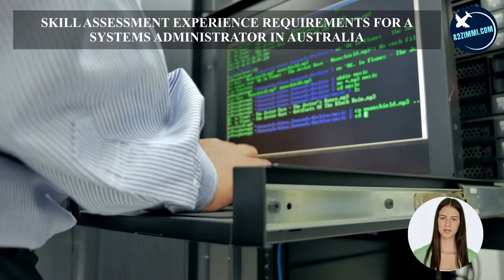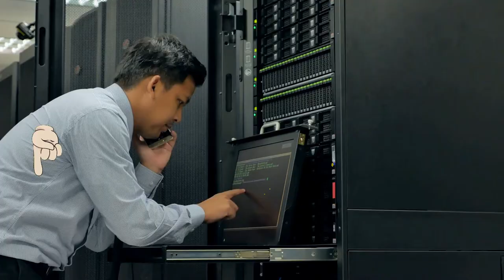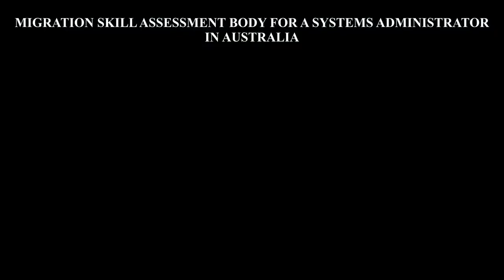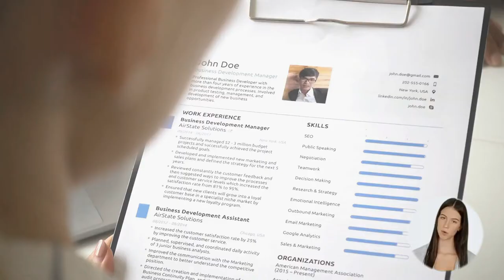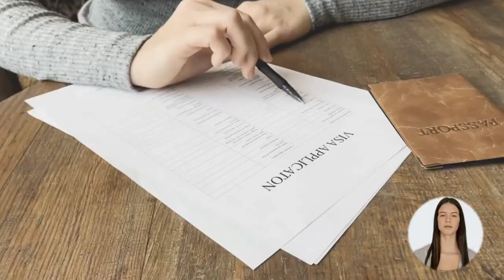SYSTEMS ADMINISTRATOR OPTIONS FOR AUSTRALIA IMMIGRATION | STUDY, WORK & PR DETAILS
VIDEO DESCRIPTION: SYSTEMS ADMINISTRATOR OPTIONS FOR AUSTRALIA IMMIGRATION | STUDY, WORK & PR DETAILS, video is for all the Systems Administrator, willing to migrate to Australia.

PROFILE DESCRIPTION
Systems Administrator plans, develops, installs, troubleshoots, maintains and supports an operating system and associated server hardware, software and databases ensuring optimum system integrity, security, backup and performance.

Main topics covered in the video are as follows:
0:00:00 Introduction
0:01:24 What is the Profile Description of a Systems Administrator for Australia Work Permit or PR?
0:02:08 In which type of Industries a Systems Administrator can Work in Australia?
0:02:39 What are the education requirements to work as a Systems Administrator in Australia?
0:02:59 How much experience is required for migration skill assessment on the profile of a Systems Administrator in Australia?
0:03:25 What type of Skill Level is required to become a Systems Administrator in Australia?
0:04:02 Which main Age Group is preferred for the job of a Systems Administrator in Australia?
0:04:27 What is the Gender Ratio and preference in the Job profile of a Systems Administrator in Australia?
0:04:48 How much Average Weekly Work Hours work do a Systems Administrator get easily in Australia?
0:05:21 What kind of  Job Opportunities for a Systems Administrator are there in Australia?
0:05:52 What are the License Requirements in Australia for working as a Systems Administrator?
0:06:11 What is the weekly wage rate for a Systems Administrator in Australia?
0:06:41 Which Migration Skill Assessment Body assesses the profile of a Systems Administrator in Australia?
0:07:57 How to apply for a job on the profile of a Systems Administrator in Australia?
0:08:24 How to write an Australian Style resume?
0:08:56 Which are the job portals to apply as a Systems Administrator in Australia?
0:09:40 Which are the visa options to get Permanent residency or work visa as a Systems Administrator?
0:11:19 What are the study options in Australia to become a Systems Administrator?
0:12:03 Who is the best immigration consultant for filing Australia PR, Work Visa or Study Visa?
0:12:27 What are Benefits of booking an expert Immigration Consultancy Session?
0:12:44 Who provides the Best online Immigration Consultation and Immigration Services?
0:13:11 Which Android app is the best to find the Immigration and Jobs related latest information for Australia?